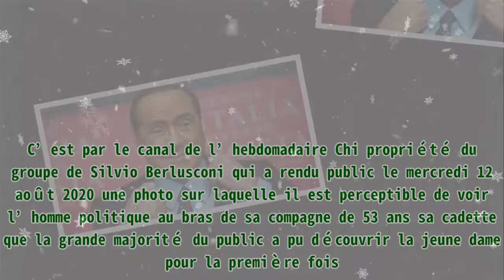Silvio Berlusconi, 83 ans, ne cache pas sa nouvelle compagne de 30 ans, Marta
,fiancée,gala politique,gala politique,
Silvio Berlusconi, 83 ans, ne cache pas sa nouvelle compagne de 30 ans, Marta Vital Proteins Collagen Peptides Powder with Hyaluronic Acid and Vitamin C, Unflavored, 20 oz . Pour Silvio Berlusconi, l’amour n’a pas d’âge. D’ailleurs, il le démontre avec fierté à travers sa relation amoureuse avec une jeune femme de 53 ans sa cadette. Quoiqu’il expose très rarement sa vie privée sous les feux des projecteurs, le couple a été aperçu très complice lors d’une balade de routine. Effectivement, le mercredi 12 août 2020, le magazine italien Chi dont Silvio Berlusconi en est le propriétaire, a dévoilé une photo sur laquelle l’homme d’affaires s’affiche très amoureux, auprès de sa jeune compagne Marta Fascina. Un fait très étonnant car, le milliardaire préserve le plus souvent son jardin secret loin des regards indiscrets. SILVIO BERLUSCONI REVIT UNE SECONDE JEUNESSE Le milliardaire Italien Silvio Berlusconi file le parfait amour auprès de sa jeune compagne Marta Fascina, surtout en ces vacances estivales, l’homme d’affaires profite du beau soleil de Sardaigne pour vivre à fond son idylle avec l’élue de son cœur. En lieu et place de sa villa de Certosa, le sulfureux milliardaire a donc été aperçu au bras de Marta Fascina qui jusqu’à maintenant faisait de rares apparitions publiques avec son homme. C’est par le canal de l’hebdomadaire Chi propriété du groupe de Silvio Berlusconi qui a rendu public le mercredi 12 août 2020 une photo sur laquelle il est perceptible de voir l’homme politique au bras de sa compagne de 53 ans sa cadette que la grande majorité du public a pu découvrir la jeune dame pour la première fois. Marta Fascina sur ce cliché, apparaît vêtue d’une longue robe de couleur bleu ciel tandis que Silvio Berlusconi s’affiche décontracté avec un pull-over sur les épaules. Le sulfureux milliardaire Silvio Berlusconi | Sources : Getty Images QUI EST LA COMPAGNE DE SILVIO BERLUSCONI ? Marta Fascina, originaire de la ville de Melito di Porto Salvo, en Calabre est un ancien mannequin. Ayant troqué les podiums des défilés au détriment de la scène politique, la jeune femme est maintenant députée de la Forza Italia, le parti politique de son homme. Silvio Berlusconi pendant une conférence de presse | Sources : Getty Images Après douze ans de vie commune avec son ex-compagne Francesca Pascale, Silvio Berlusconi s’est séparé de celle-ci, tout en gardant de très bons liens d’amitié avec elle. Toutefois, lorsque certains clichés de Francesca Pascale ont été publiés où il était perceptible de voir qu’elle en train de changer des baisers et gestes tendres avec Paola Turci une célèbre chanteuse, cela a en quelque sorte fait sortir Silvio Berlusconi de ses gonds Silvio Berlusconi ancien chef du gouvernement Italien. | Sources : Getty Images Alors, une semaine après la parution des photos de son ex-fiancée embrassant cette célèbre chanteuse, le milliardaire n’avait plus eu envie de se cacher et par conséquent son souhait était de s’afficher au bras de sa nouvelle compagne. C’est donc là, est en quelque sorte une réponse à ces images qui ont pu toucher l’ego de l’ancien chef du gouvernement Italien. LE FILS DE PASCAL OBISPO SUIT LES TRACES DE SON PÈRE Effectivement, Sean, le fils de Pascal Obispo souhaite avoir la même hygiène de vie que celle de son père qui prône pour la discrétion concernant sa vie privée, quoiqu’il connaisse un immense succès sur la scène musicale. C’est pourquoi le jeune homme de 19 ans lui aussi affiche très rarement sa vie de couple sous les feux des projecteurs.